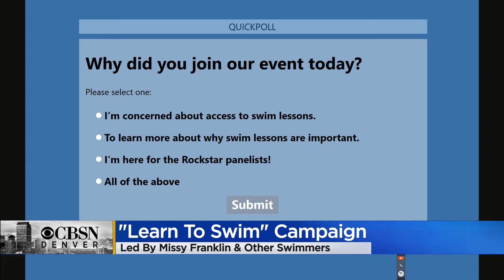A New Campaign Called "Learn To Swim" Is Being Lead By Missy Franklin & Other Swimmers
The campaign is pushing to get pools to stay open year-round so kids can learn to swim, which could reduce drowning deaths.